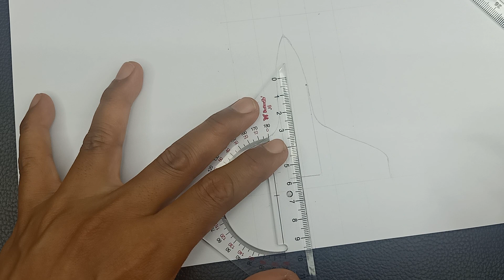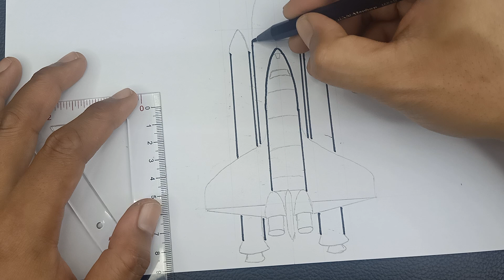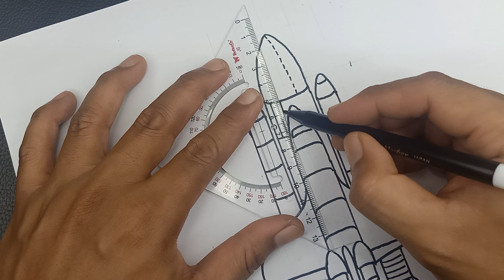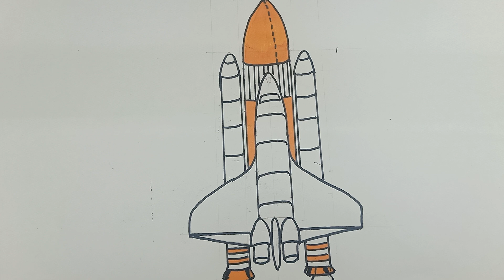Drawing Space Shuttle Atlantis